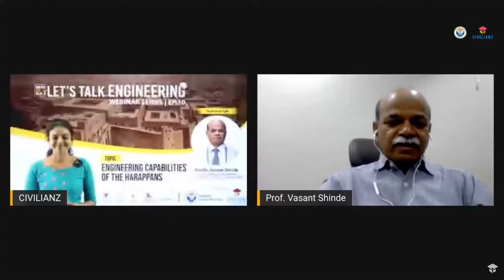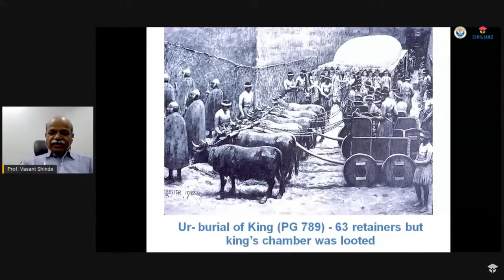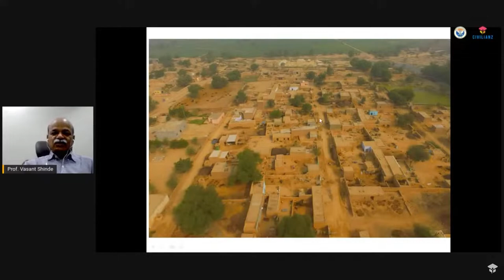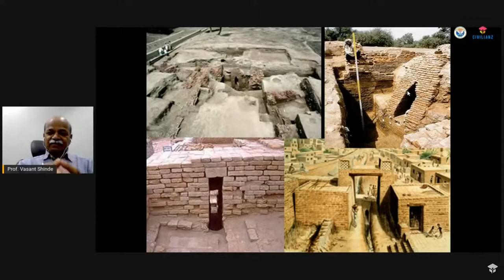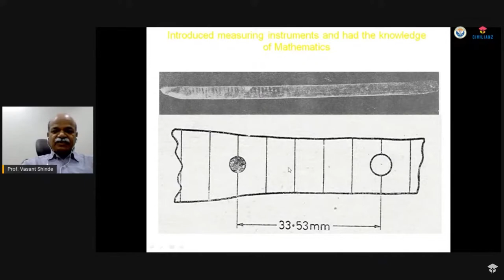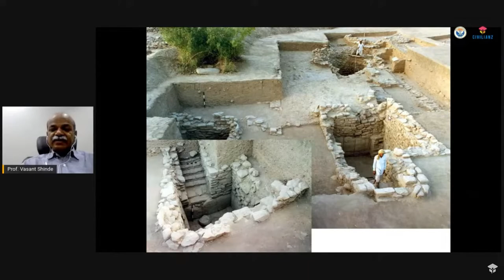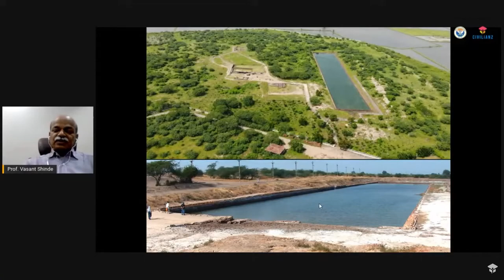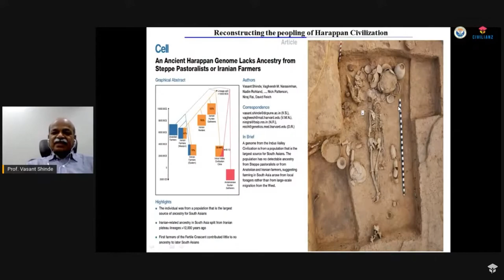Expert Talk | Engineering capabilities of the Harappans | Prof.Vasant Shinde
This video is an expert talk on the topic : Engineering Capabilities of Harappans.
Prof. Vasant Shinde enumerates the details of Harappans engineering capabilities and what not!! Do here from the expert himself!

About Prof. (Dr.) Vasant Shinde:

Prof. Vasant Shinde, former Professor and Vice-Chancellor at the Deccan College, PostGraduate and Research Institute, Deemed University, Pune and Founding Director General,
National Maritime Heritage Complex, Gandhinagar and presently Adjunct Professor at the
National Institute of Advanced Studies, IIC Campus, Bangalore and Director of Rakhigarhi
Research Project, is a world renowned archaeologist and one of the foremost scholars in
South Asia.

As a part of stepping into virtual learning side, Civilianz developed best learning app exclusively for civil engineering competitive exams- CivilApp which is a top platform consists of online live classes, best recorded classes and test series for AE and Overseer preparations. Now Civilianz emerged as best coaching centre for civil engineering competitive exams in Assistant Engineer, GATE Civil, Junior Engineer, Overseer etc. Now Civilianz have online classes for gate civilengineering juniorengineer AssistantEngineer, Overseer, gatecivilengineering , JuniorEngineer etc. in CivilEngineering Stream

Learn from the Best Civil Engineering Coaching Centre !